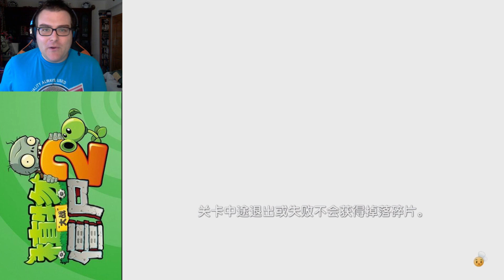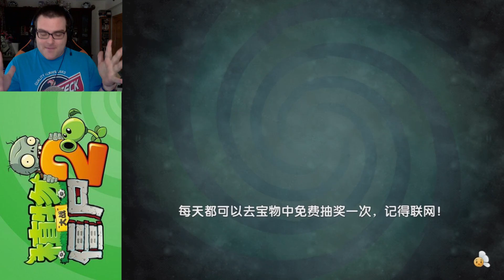Plants vs Zombies 2 Chino - Parte 9 Mares Piratas - Español